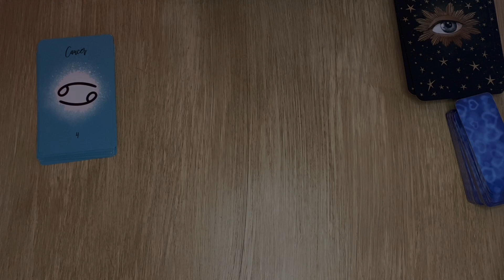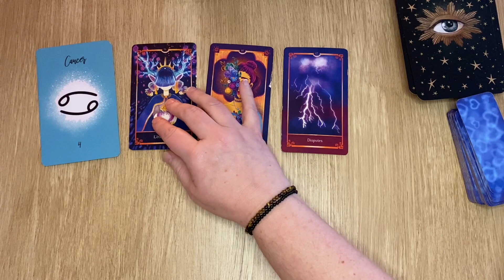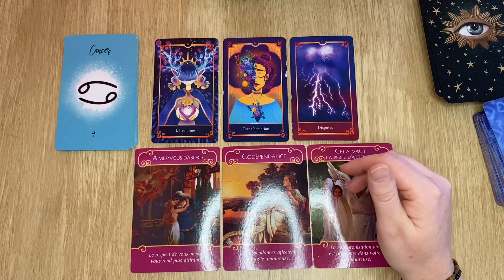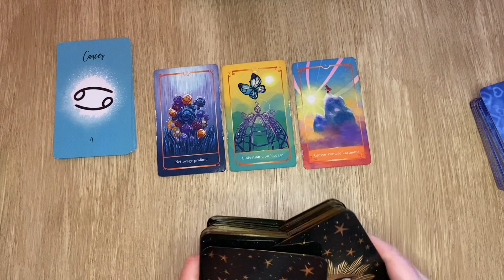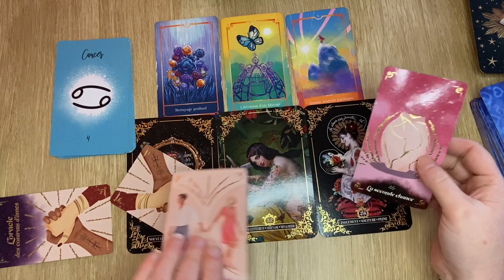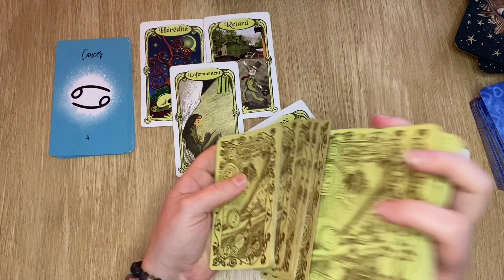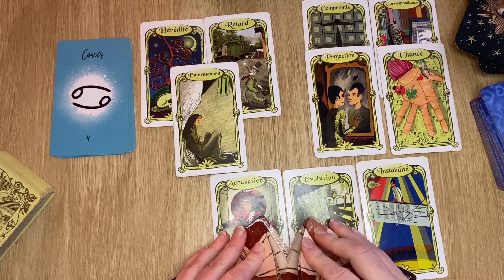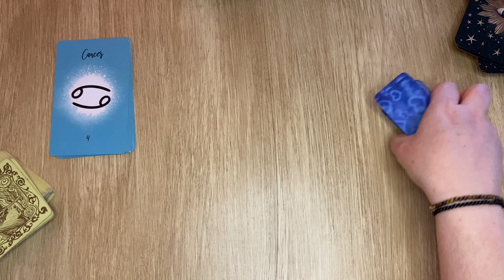CANCER ♋️ SENTIMENTAL FÉVRIER 2024 ♥️ ON AVANCE MAIS ENCORE QUELQUES FRAGILITÉS 😬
Bienvenue sur ma chaîne YouTube , qui est une suite de ma page Facebook avec une belle communauté de 11 000 followers que je t’encourage à rejoindre sur laquelle j’organise des lives gratuits de voyance mensuellement. Tu retrouveras le lien ci-dessous:

Je fais également des consultations individuelles personnalisées et vous pouvez me contacter par mail ou bien via le formulaire de contact de mon site 😉

Belle écoute
Marion